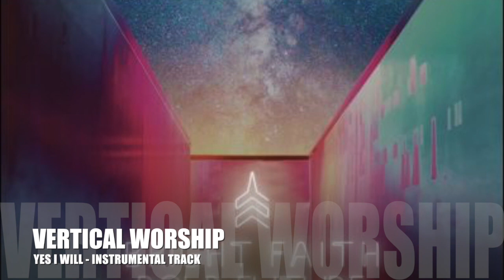Vertical Worship - Yes I Will - Instrumental Track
This video is about Vertical Worship - Yes I Will - Instrumental Track